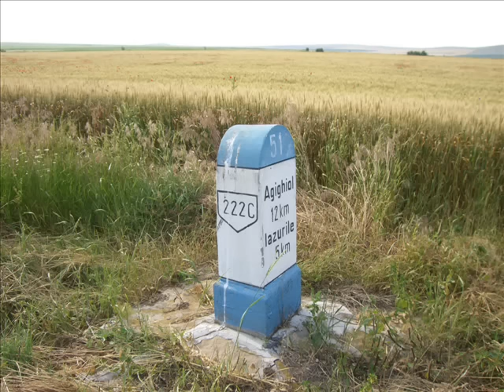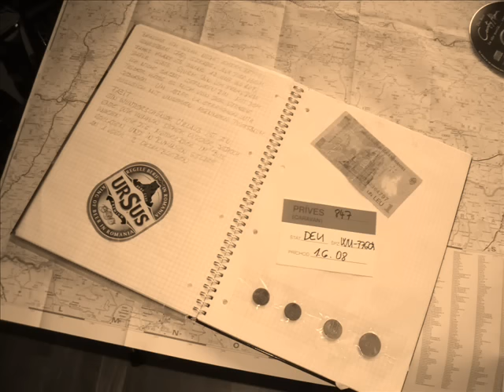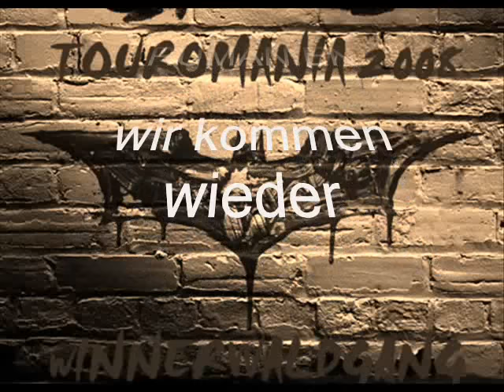Touromania Teil 2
Biketour to Romania